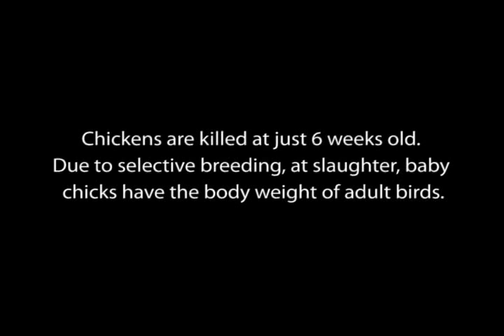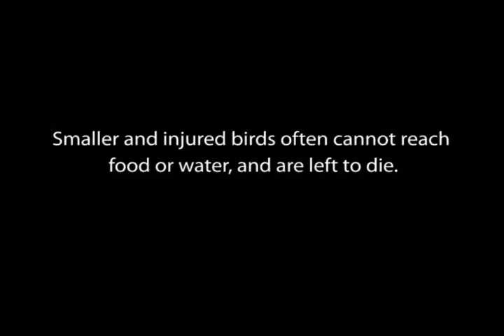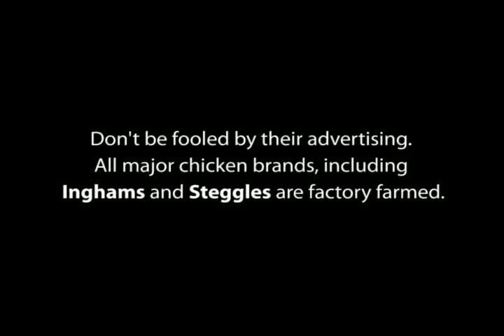Animal Cruelty Investigation - Australian Chicken Meat Supplier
Please Mirror This Video

Animals Australia Investigates - One of Australias largest chicken meat suppliers revealing cruel conditions and unnecessary suffering. This is what meat suppliers such as Inghams and Steggles don't show you.

Every year in Australia 488 million chickens endure brutally short and undeniably cruel lives inside factory farms. Animals Australia's investigation video shows baby birds suffering from heart disease, lameness, thirst, starvation and trampling inside a shed packed with over 40,000 birds.

Threatened by rising concern for the welfare of animals, Australia's major chicken producers are attempting to mislead consumers with confusing terms such as 'cage free' and 'free to roam' — despite the fact that cages are never used in broiler facilities. The reality is that nearly all chicken meat sold by major brands is factory farmed.